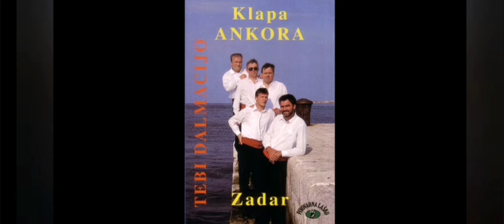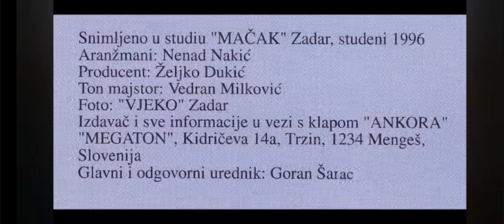Klapa Ankora - "JEDNOG LIJEPOG DANA" Klapa Ankora - Jednog lijepog dana"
Klapa Ankora - Jednog lijepog dana. Solo vokal Tomislav Bralić. S cd-a snimljenog krajem 1996.godine. Frane Maržić-prvi tenor, Joso Grginović-drugi tenor, Tomislav Bralić-bariton, Mladen Brižić-bas i Miroslav Milić-klavijature.